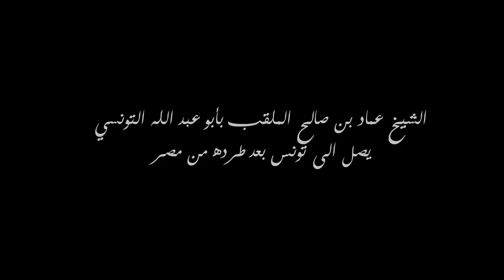الشيخ عماد بن صالح الملقب بأبو عبد الله التونسي يصل الى تونس بعد طرده من مصر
تناقلت العديد من وسائل الاعلام خبر ايقاف الشيخ عماد بن صالح الملقب بابو عبد الله التونسي على التراب المصري بعد ان تبينت حيازته لجوازات سفر مزيفة استعملها هذا الاخير لتسهيل وصول بعض الشباب الى سوريا قصد الجهاد . و هي نفس المعلومات التي أكدها لنا أحد الكوادر الأمنية الموجودون على عين المكان اليوم في مطار تونس قرطاج الدولي كما أفادنا نفس المصدر بأن خروج عماد بن صالح من الأراضي التونسية تم ايضا بواسطة جواز سفر مزيف.
قوات الامن كانت موجودة بكثافة على عين المكان و معظم قواتها كانت هناك الى جانب بعض القوات من الجيش الوطني و هو ما أثار استغراب الوافدين على المطار و توقفوا للاستفسار عما يحدث.
انصار الشريعة و المحسوبون على التيار السلفي لم يكونوا هناك على عكس الانتظارات خاصة بعد صدور عديد الدعوات من الصفحات المحسوبة على هذا التيار بالمواقع الاجتماعية تدعوهم الى الالتحاق بالمطار لاستقبال الشيخ عماد الملقب بأبو عبد الله التونسي .
هذا و قد تم ايقاف قرابة ال12 نفرا من الملتحين وصلوا الى المطار قصد استقباله و لعل ابرزهم الشيخ أبو عبد الله المظفر أحد اهم شيوخ التيار السلفي في تونس.
هذا الأخير غادر المطار في سيارة لوحدات التدخل بعد أن تم ايقافه في بهو المطار .
المعلومات التي وصلتنا تقول بأن الشيخ عماد بن صالح الملقب بأبو عبد الله التونسي و بمجرد أن حطت الطائرة القادمة من مصر قرابة الساعة منتصف النهار و النصف تم ايقافه من طرف الأجهزة الأمنية في مدرج الطائرة و تحويله من هناك الى المصالح و الجهات الأمنية المختصة للتحقيق معه دون أن يمر على باب خروج المسافرين .
فيما يلي بعض الصور للحضورالأمني المكثف اليوم بمطار تونس قرطاج الدولي الى جانب صور من ارشيف نواة لحوار جمعنا بالشيخ عماد بن صالح الملقب بأبو عبد الله التونسي اثناء اجتماع شيوخ السلفية بالجامع الكبير في حي التضامن بتاريخ 6 نوفمبر 2012